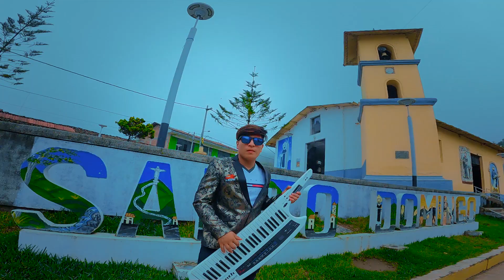TRAVESIA SENSUAL - TRISTE DESPEDIDA - VIDEO CLIP OFICIAL 2023